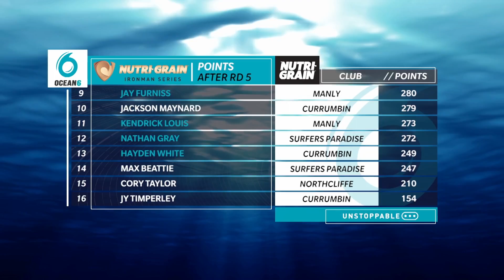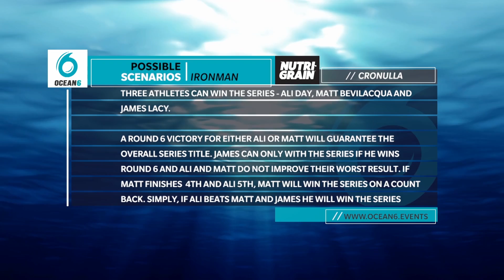Ocean6 Round 6 Nutri Grain IronMan Eliminator Race 1